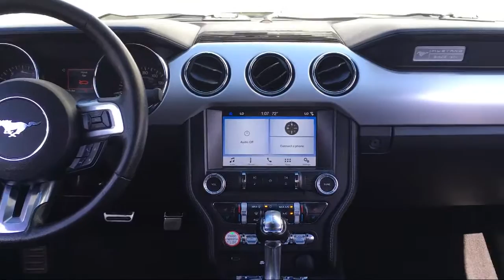2017 Ford MUSTANG Convertible EcoBoost Premium Palm Springs Palm Desert Cathedral City La Quinta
2017 Ford MUSTANG Convertible EcoBoost Premium Stock Number: T56356 Vin:1FATP8UH9H5245407.

Palm Springs Motors is proudly serving our community with quality vehicles.
Give us a call at or visit our for more information about this or any of our other vehicles.

Palm Springs Motors
Palm Springs
Palm Desert
Indio
La Quinta
Rancho Mirage
Cathedral City
Bermuda Dunes
Thermal
Desert Hot Springs
Yucca Valley
Twentynine Palms
Morongo Valley